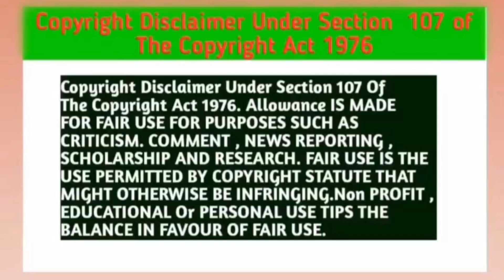Sky In Your Heart BL Series ( P-4 ) Explain In Hindi / New Thai BL Drama Dubbed In Hindi /BL Series